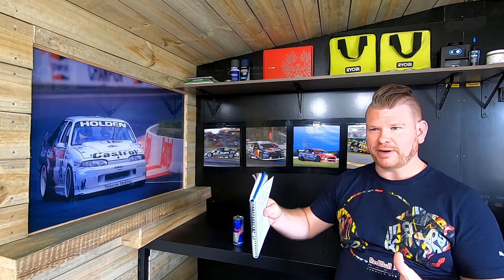Supercars Torque - 2020e08 - Scotty Goes To IndyCar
This week on Supercars Torque, I try another sponsors drink and discuss Scott McLaughlin's move to IndyCar